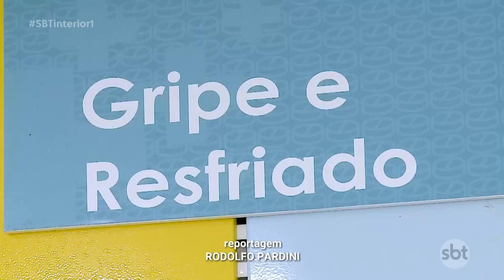Vendas de medicamentos para gripes e resfriados, aumenta 40% nas farmácias da região